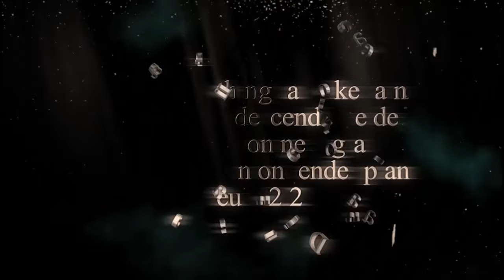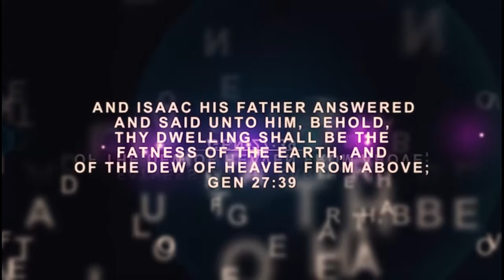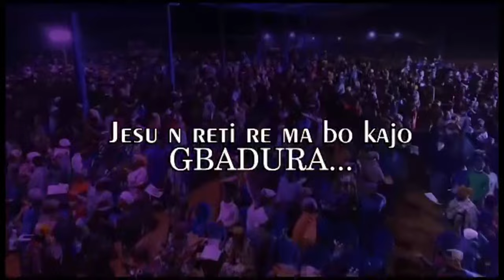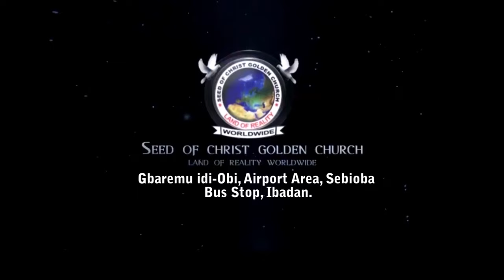IRI OWURO (Morning Dew) 18th August 2024 with Babasebioba